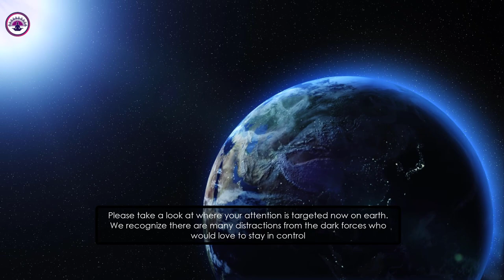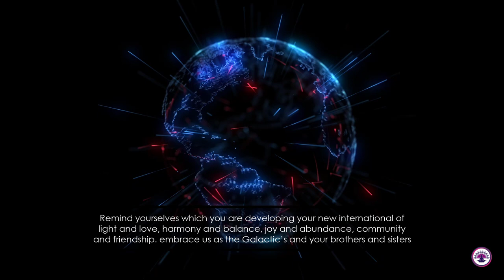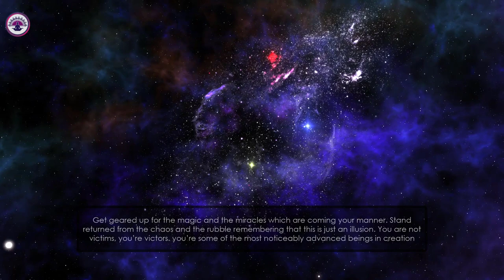Mira and the Pleiadian High Council – the stars